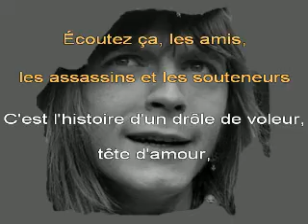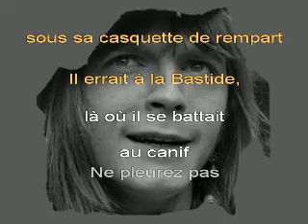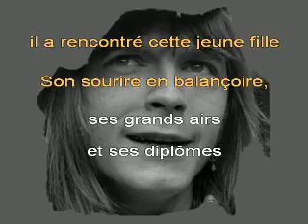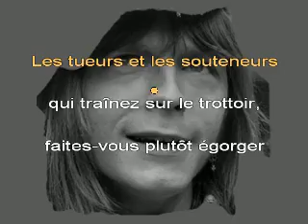RENAUD, « Gueule d'aminche » - Chanté ARGOT + Trad FR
Outre ses textes contestataires, Renaud SÉCHAN s'est d'abord fait connaître pour l'emploi de l'argot dans ses chansons, permettant une meilleure perception de certains milieux (bistrots, vie parisienne des bas quartiers, ...)
Je vous offre ici l'adaptation de « Gueule d'aminche », que l'on pourrait par exemple traduire par « Figure d'ami »

À noter que la « Vache Noire » est le nom d'un Centre Commercial de Paris-Sud.